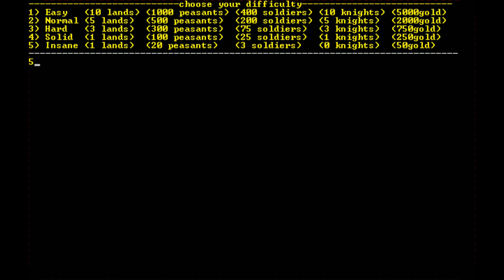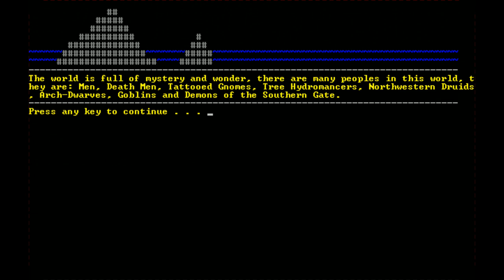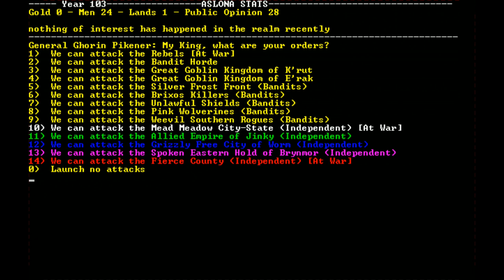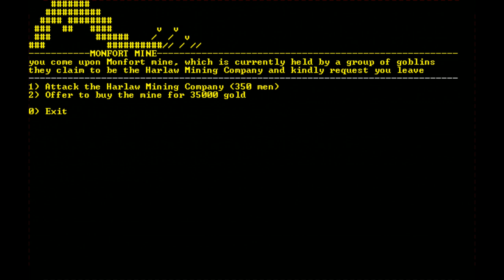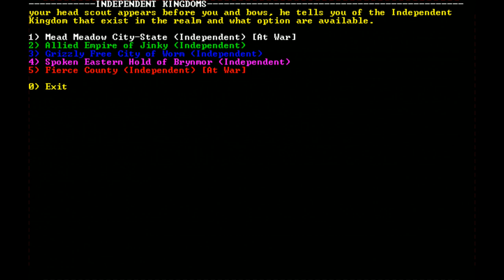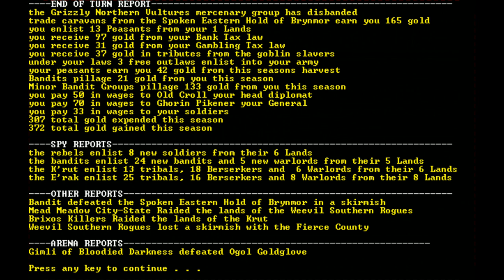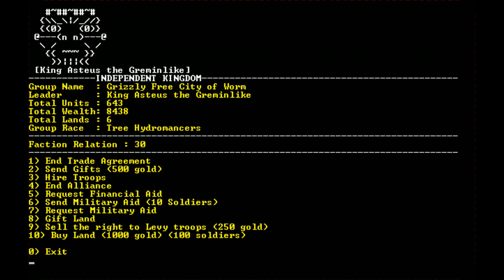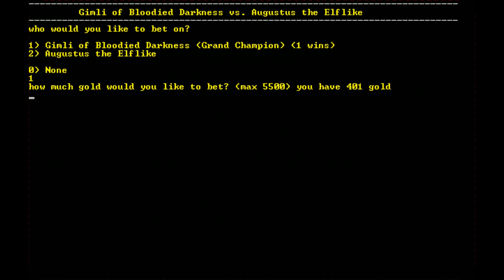Lets Play | Warsim (Insane Difficulty) | EP01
We decide to take on the kingdom management and ASCII game Warsim on it's highest difficulty level. With a broken kingdom, mangled army, and broke economy, can we restore the Kingdom of Aslona to it's rightful place in history?